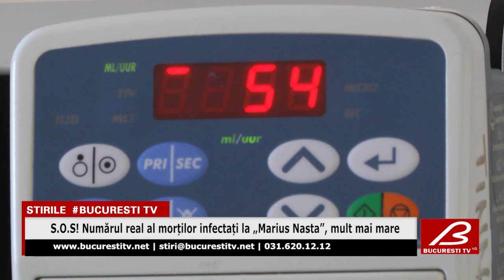S O S! Numarul real al mortilor infectati la „Marius Nasta”, mult mai mare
17 pacienţi au fost infectaţi cu acinetobacter de la începutul acestui an, iar 13 au murit, a recunoscut Beatrice Mahler, managerul Institutului “Marius Nasta”. Asta după ce, inițial, evitase să precizeze dacă au mai fost decese din cauza bacteriilor.
Totul a ieșit la iveală în urma anchetei demarate de Direcția de Sănătate Publică București .
Anul acesta, DSP a facut trei controale, în urma cărora au fost sancţionate 16 persoane.
Au fost amendate asistentele şefe care nu distribuiau materialele sanitare, cu amenzi în valoare totală de 12.500 de lei.
Sancţiuni au fost date și pentru nerespectarea procedurilor şi protocoalelor de igienă.